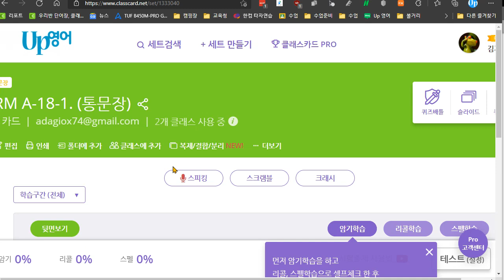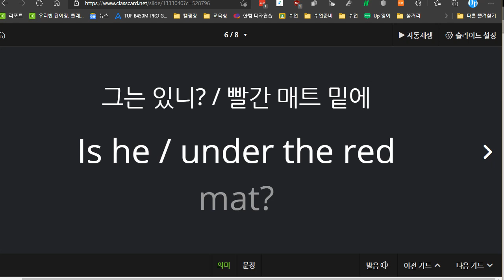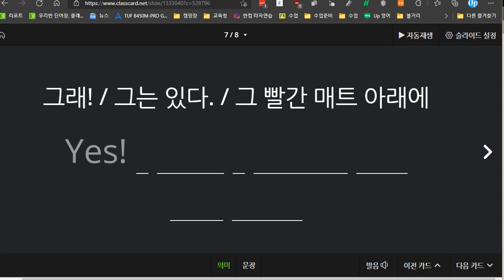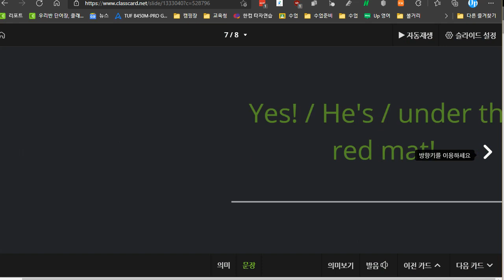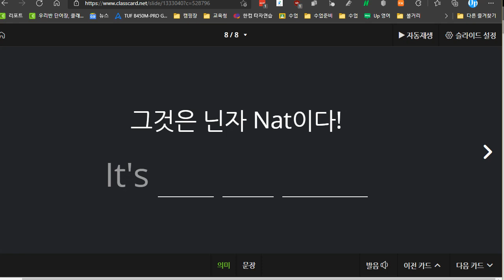박재빈 2021 08 27 리딩마스터 성취도 95